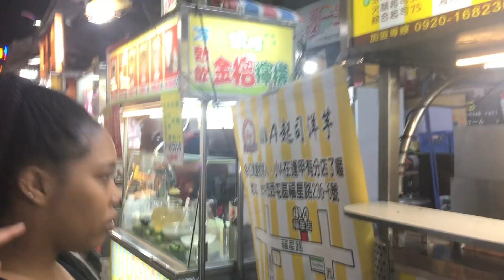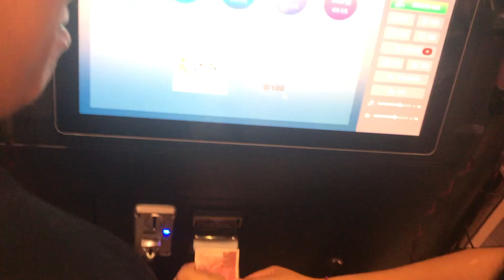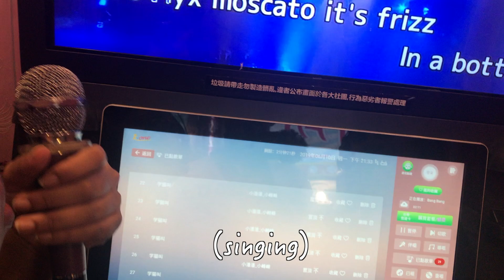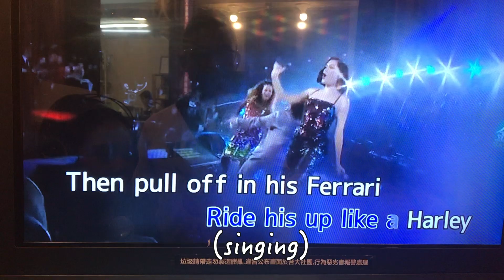Karaoke booth is popular in Asia!?|原來外國人很喜歡電話亭KTV！？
Meeting two interesting girls in the hostel, we made a spontaneous trip to Fengjia Night Market. Its sad that we are seeing each other again. but I hope they can keep this video as a souvenir and tell their fiends the great things happened in the Taichung.
To be honest, I prefer real karaoke more than booth karaoke, but its happy to see them having a lot of fun.

黑豹 “black panther”中講的語言 “isiXhosa”是在南非的官方語言之一！？
喜歡唱歌的外國人會喜歡電話亭KTV嗎？
今天里歐帶在青旅遇到的女孩們去逢甲夜市逛逛。在青旅的旅行總是如此隨機：）很可惜不會再見面了。 希望這部影片可以給他們帶回家。跟朋友分享在台灣的一切一切。